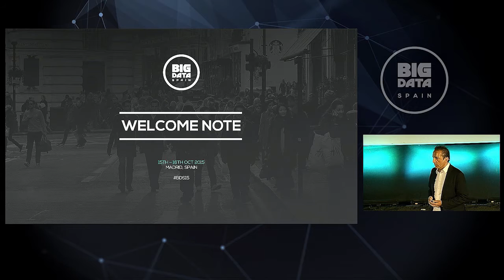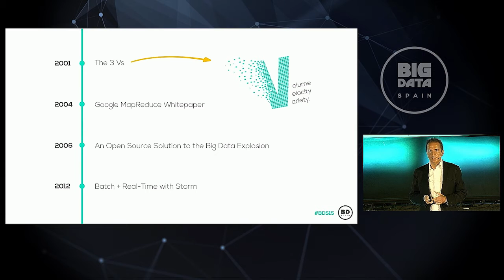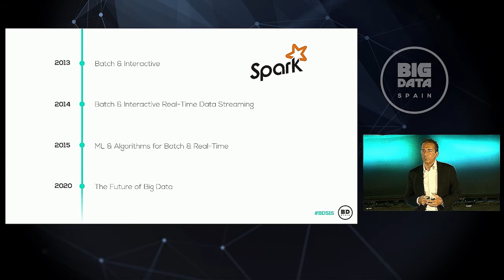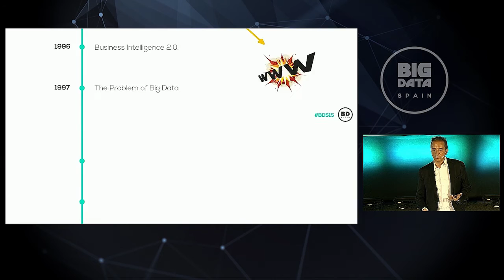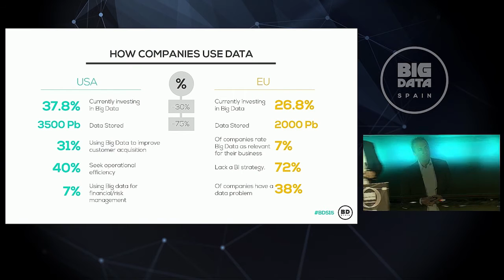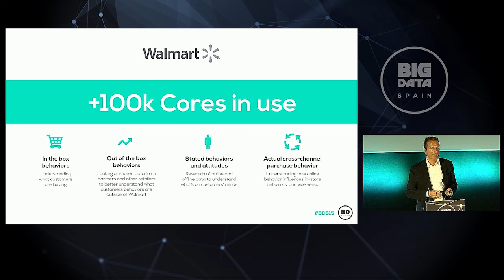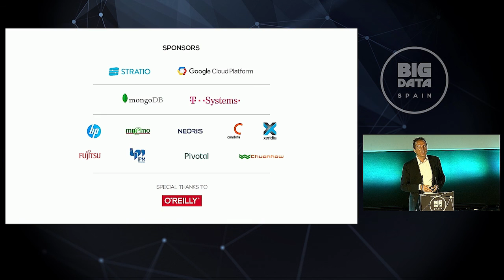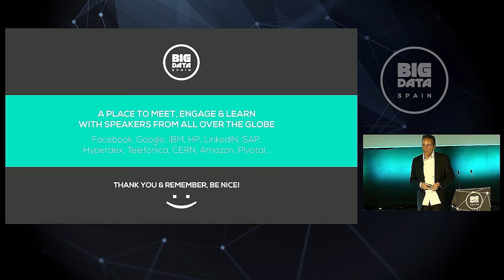Welcome Note by Oscar Méndez at Big Data Spain 2015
Big Data Spain welcomes everyone. The event will be a two-day intense conference.

15th Oct 2015
Kinépolis Madrid